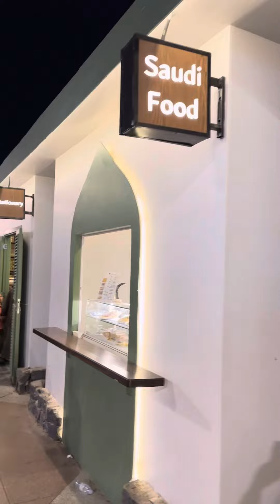Madina RAMADAN 2023 Vlog